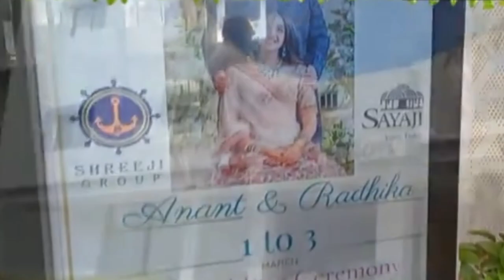আম্বানির ছেলের বিয়েতে কী উপহার দিলেন বলিউড তারকারা II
আম্বানির ছেলের বিয়েতে কী উপহার দিলেন বলিউড তারকারা

Description Keywords:

Ambani Wedding Gifts
Bollywood Celebrities Wedding Presents
Mukesh Ambani Son Wedding Gifts
Luxury Gifts for Ambani Wedding
Celebrity Wedding Gift Ideas
High-End Wedding Presents
Ambani Family Wedding Celebrations
Ambani Son Wedding Ceremony Gifts
Bollywood Stars Wedding Gift Choices
Celebrity Wedding Gift Trends